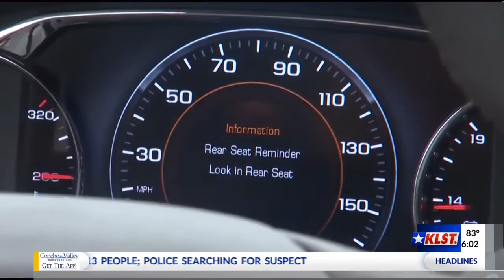Leaving children in hot vehicles